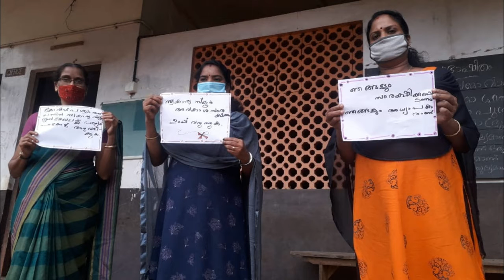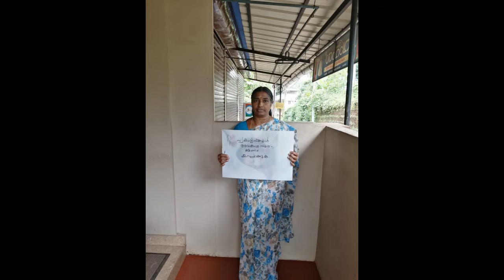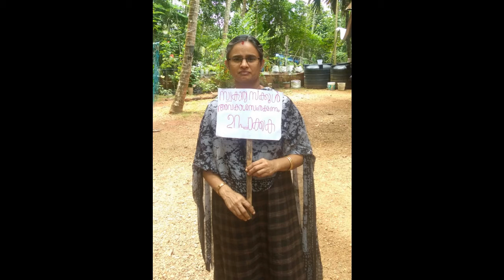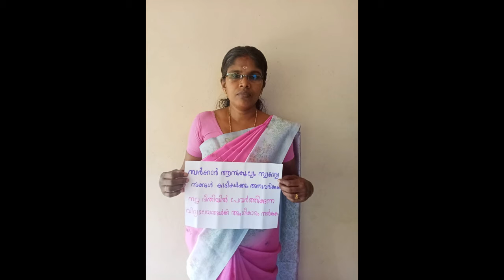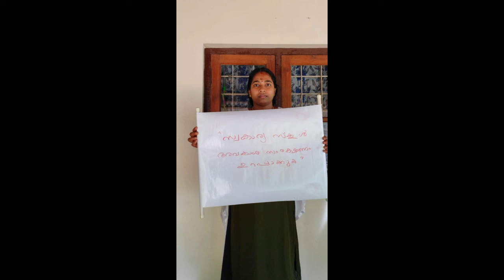SOLIDAIRTY FOR THE WEB RALLY